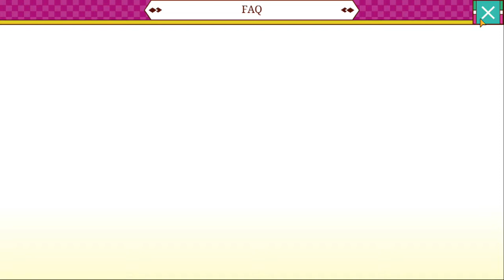Ayakashi: Romance Reborn - Supernatural Otome Game (PC) Title Screen, Gifts, & Characters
Ayakashi: Romance Reborn - Supernatural Otome Game on Android, iOS, PC.
Google Play - Free to play.
Embark On Epic Adventure!
The city is under attack by the Wraith scourge! Only you and your handsome Ayakashi comrades have the power to protect those you love!

What are the Wraiths?
What is this Kagura Bell Wand?
Who is pulling the strings from the shadows?
Unlock the mysteries behind this epic adventure, and win the heart of the man you love! Do you have what it takes to save the day?! Stand and fight for a love 1,000 years in the making.
PC gameplay. Genre: Simulation. T - Teen